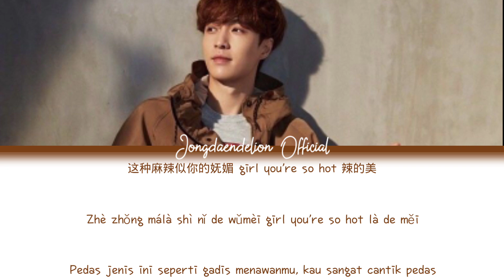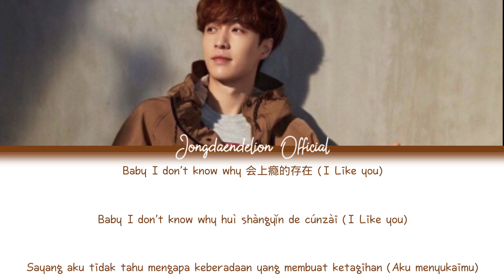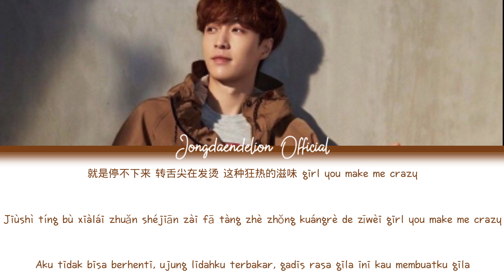Lay (레이/张艺兴) - 麻婆豆腐 (Mapo Tofu) Color Coded Lyrics (Chinese/Pinyin/Indonesia)